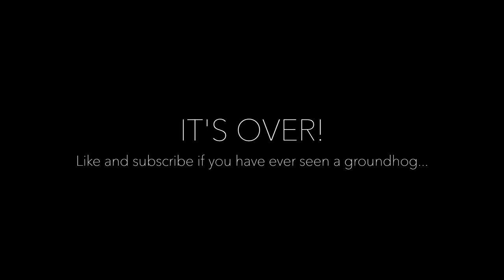First Time Seeing This!!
I was pretty excited!

It was our first time seeing this! I was pretty excited. I have never seen a groundhog in person. It never occurred to me that I could be somewhere to see one for the first time! Our first time seeing this was funny. I didn't know what it was! I was laughing!

Secret Emoji: 🙈